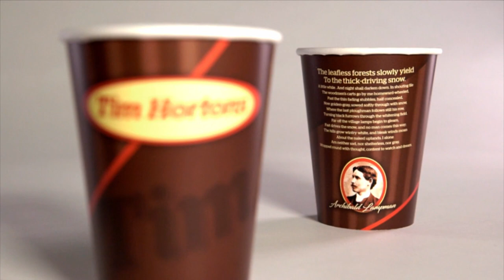November at Tim Horton’s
It’s a gloomy month – Tim’s new latte is just the shot in the arm you need.